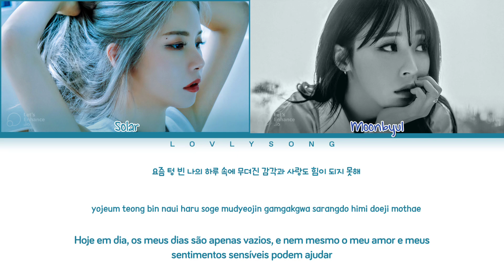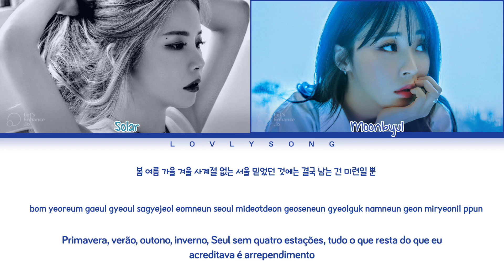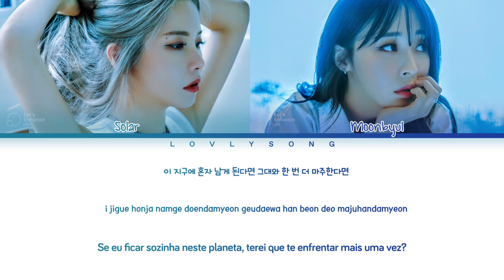MAMAMOO+ (마마무+) - Save Me (지구에 혼자 남게 된다면) (Color Coded Lyrics Tradução)